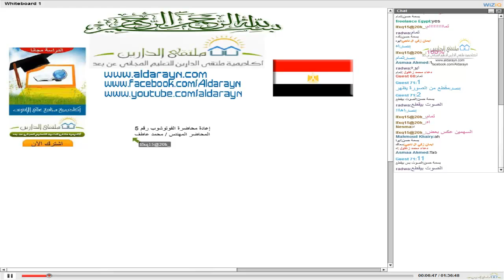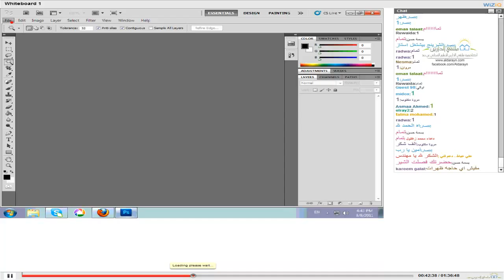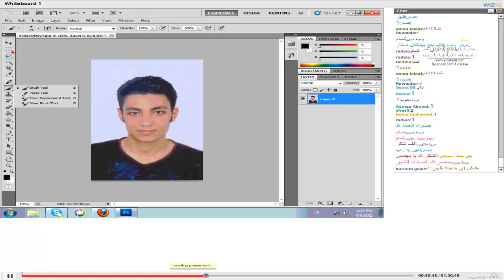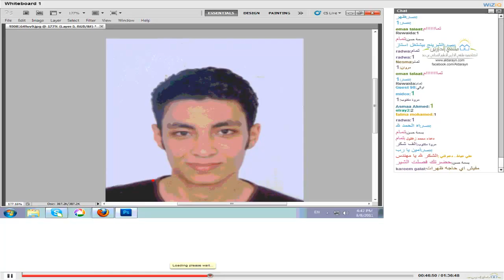مصمم الفوتوشوب | أكاديمية الدارين | محاضرة5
(¯´'•.¸ مصمم الفوتوشوب ¸.•'´¯)
☆.•**••(¯•.صفحة الأكاديمية على الفيس بوك ☆.•**••(¯•._
☆.•**••(¯•.☆للتطوع معنا فى فريق العمل.•**••(¯•.
☆.•**••(¯•.للتطوع للتدريس☆.•**••(¯•.